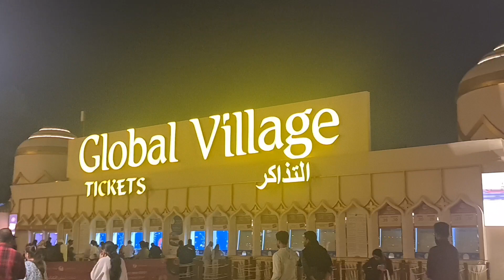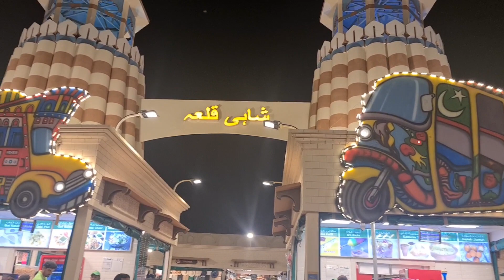Dubai Global Village 2024 - Pakistan Pavillion 🇵🇰